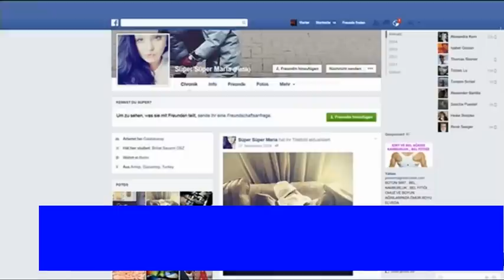Bestialischer Schandmord an Maria P. durch 2 Türken in Berlin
Maria, ruhe in Frieden.